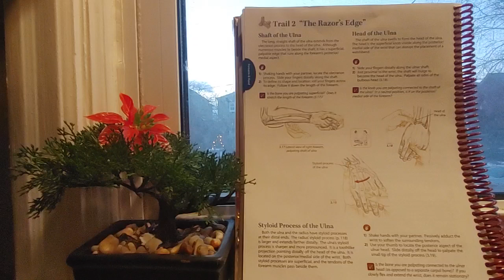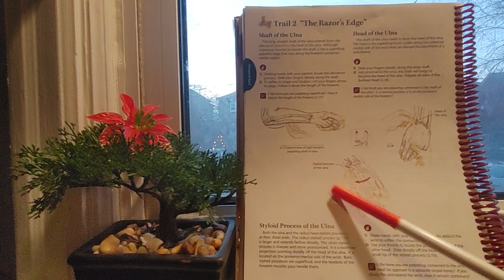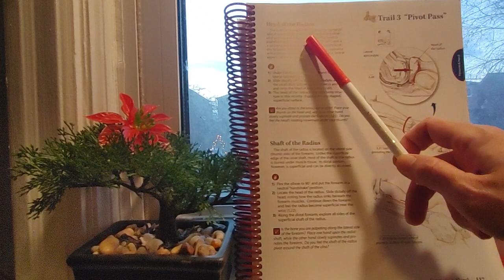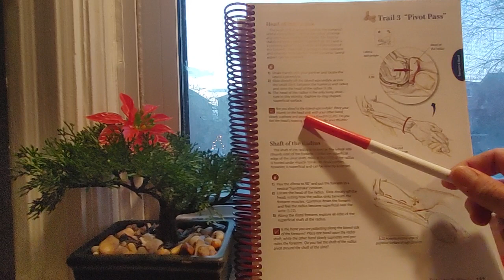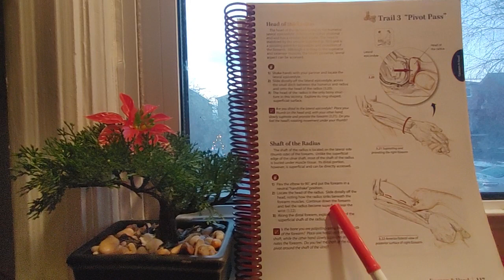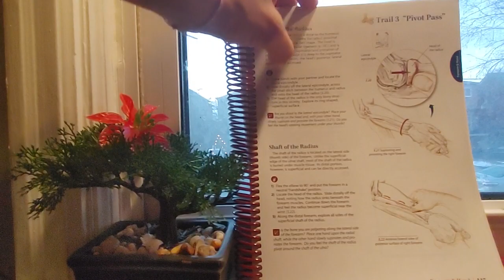Ulna & Radius Shaft, head and bony landmarks/learning the Medina way